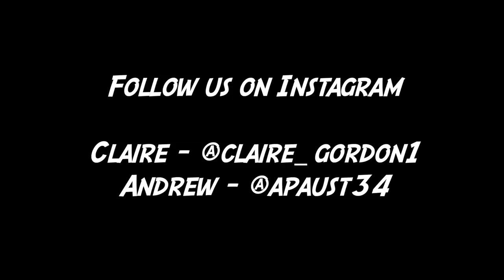Things That 99% Of People Can't Do!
Things That 99% Of People Can't Do! CAN YOU?!?! Let us know what you can do!